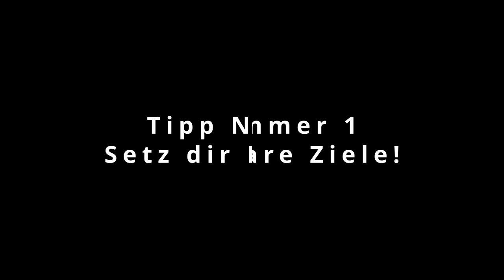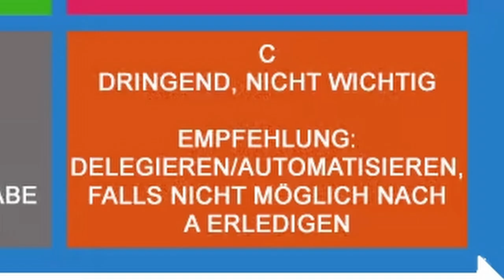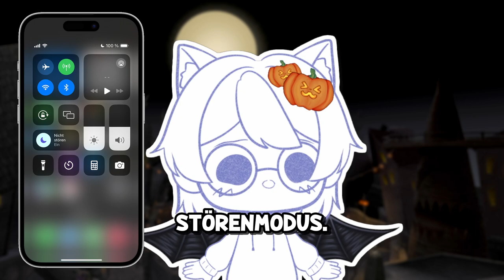5 Einfache und Effektive Tipps wie ihr im Alltag Produktiver sein könnt!